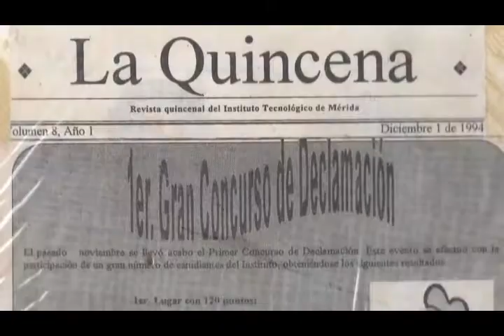Dia Licenciado en Administración y Reconocimiento a Lic. Joaquín Diaz Mena como Egresado Distinguido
Dia Licenciado en Administración y Reconocimiento a Lic. Joaquín Diaz Mena como Egresado Distinguido Instituto Tecnológico de Mérida TecNM  5 Diciembre 2018